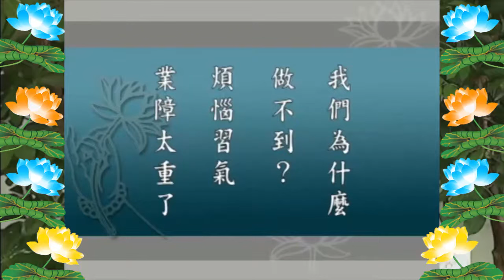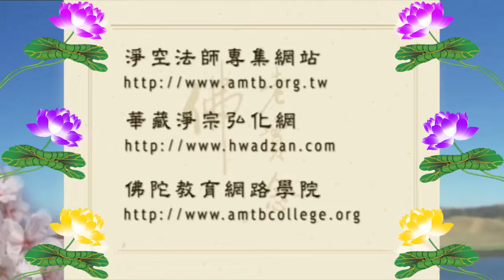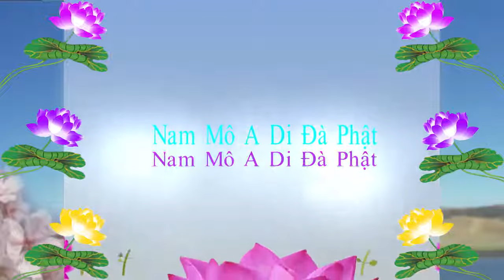Kinh Đại Phương Quảng Phật Hoa Nghiêm, tập 0171